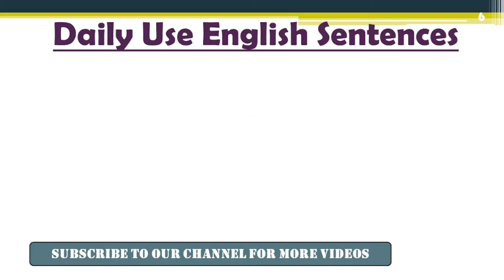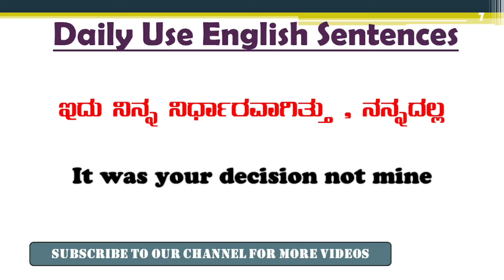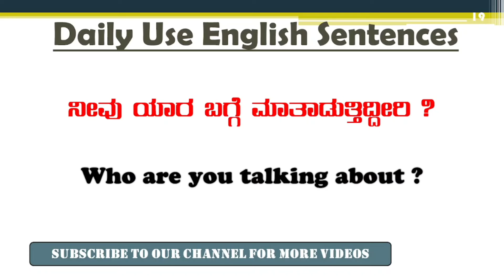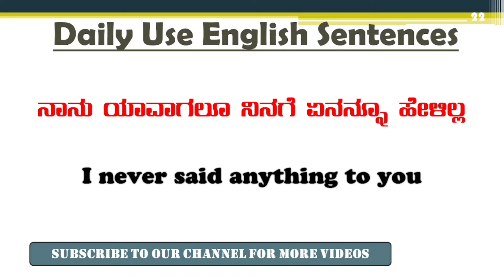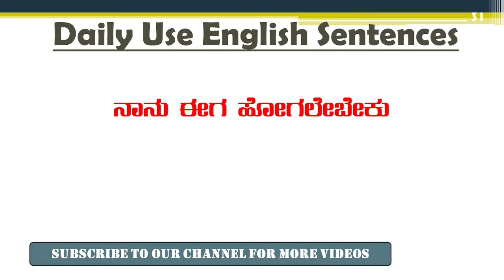Simple sentences|Daily use simple sentences|ಕನ್ನಡದ ಮೂಲಕ ಇಂಗ್ಲಿಷ್ ಕಲಿಯಿರಿ|English through Kannada